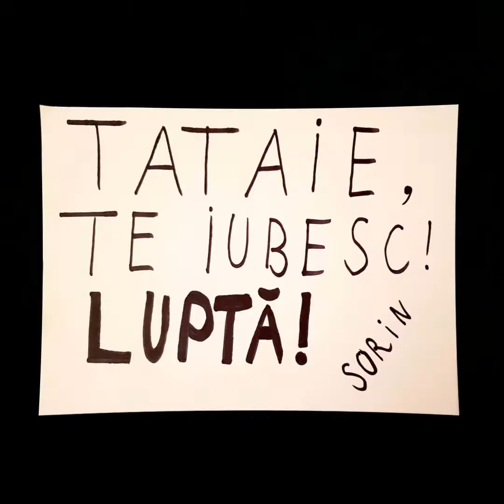Ingeaua Florin (17.12.1952 - 23.07.2019)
In memoria tatalui meu, Ingeaua Florin